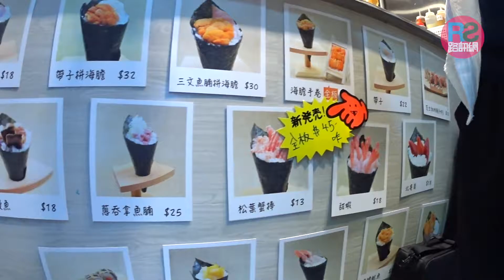【路食】炙燒惹味厚身玉子 即叫即製日式小店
旺中有一間日式小店日日都排晒長龍...
老闆話最多人嗌就係軟殻蟹手卷同埋玉子...
路專員Anico就話玉子加特色沙津醬...
再用火槍燒面簡直一流啊！